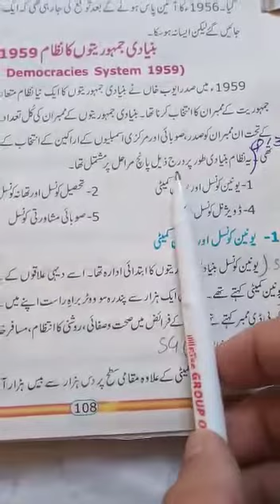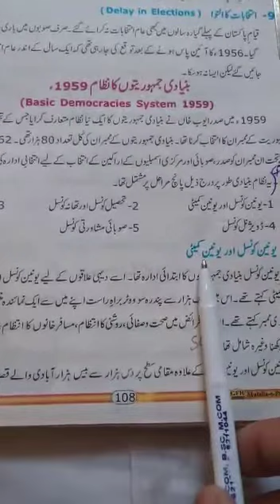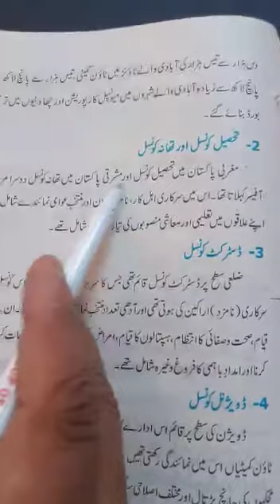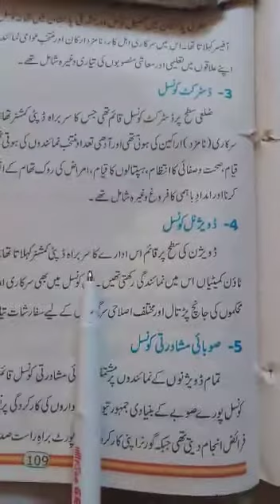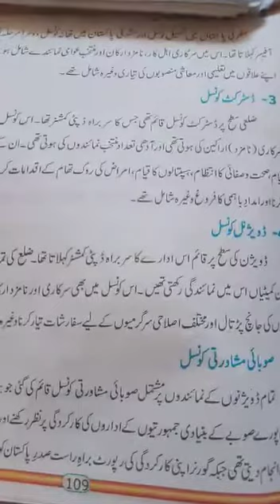Class 9th P st Ch 4 Lecture 11